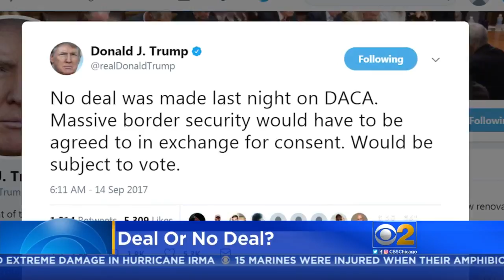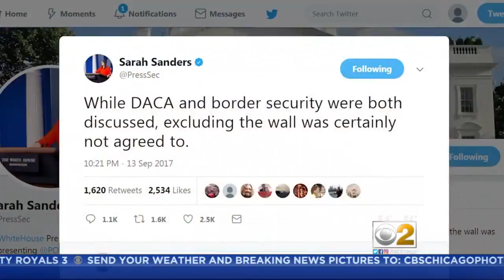Trump Denies Deal With Democrats To Save DACA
Hours after top Democrats said they had reached an agreement with President Donald Trump to preserve protections for young immigrants who were brought the U.S. illegally, the president denied a deal was made. Hena Doba explains.